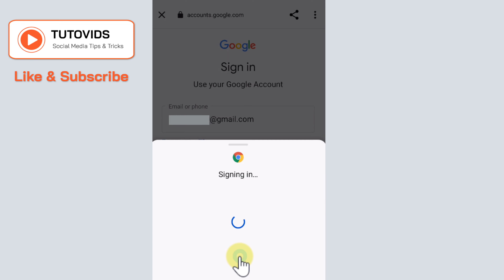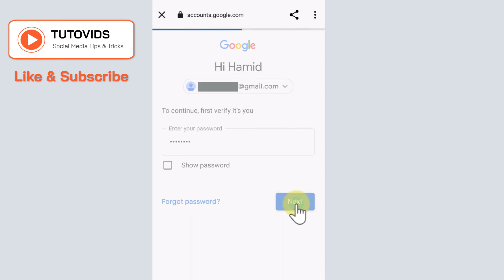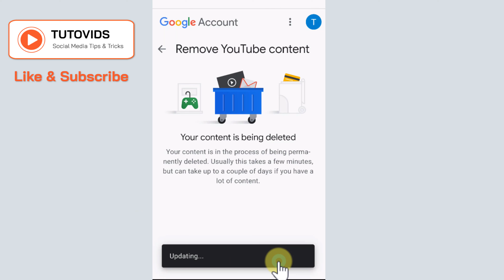How to Delete YouTube Channel Permanently on Phone 2023 (Easy Way)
How to Delete YouTube Channel Permanently on Phone in easy way - Learn how to delete YouTube channel permanently on both Android and iPhone devices.

📢 New Version Available! Check out our updated version of this tutorial.

Would you like to permanently delete your YouTube channel on phone? In this tutorial I'll show you how to easily to delete YouTube channel permanently on phone without YouTube studio.